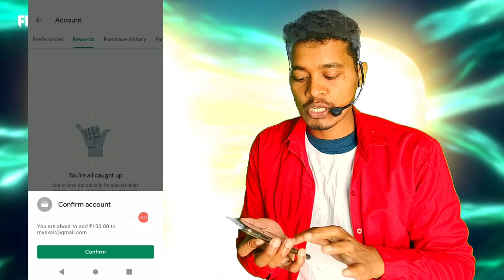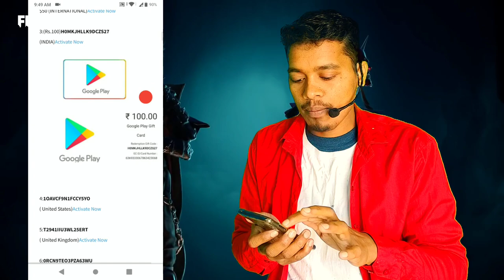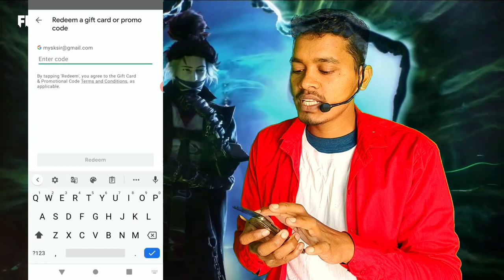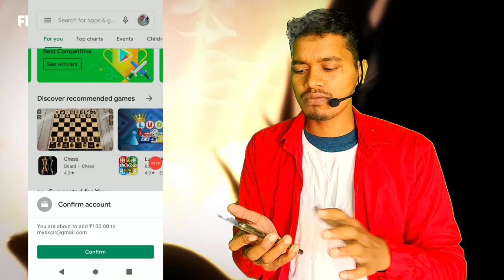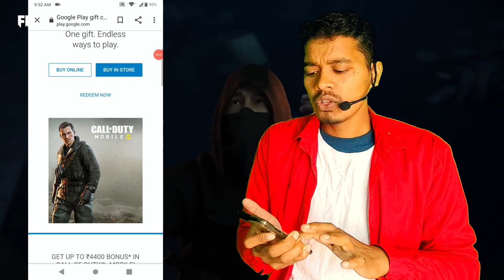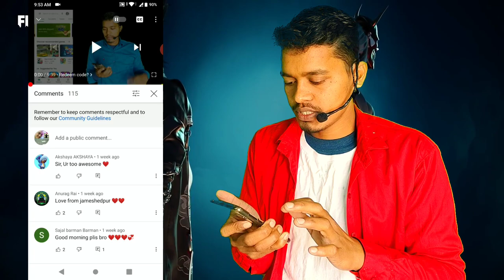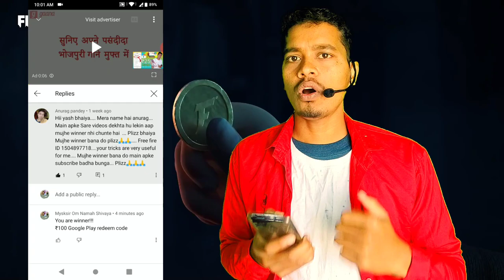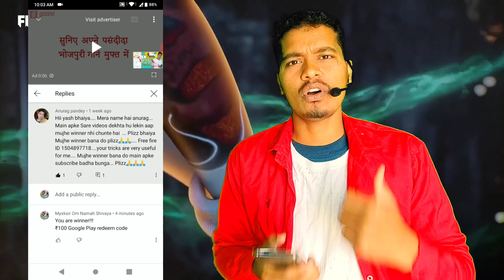100% free Google play redeem code | how to get free google play redeem code for free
chapter:
0:00 Redeem code?
2:23 Google play card?

2.free google play gift cards 2024
3.how to get free google play gift cards 2024
5.google play store free redeem code 2024
6.google play free redeem code trick 2024
7.free google play gift cards in 2024
8.google play store free redeem codes new latest trick

+91